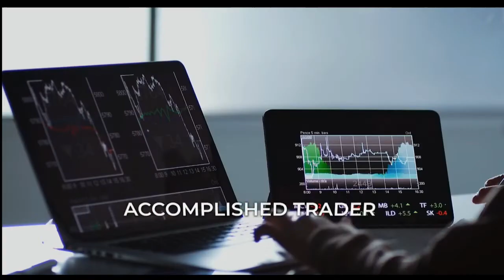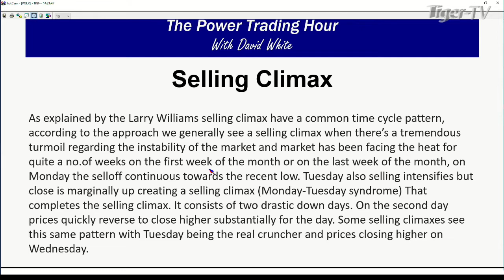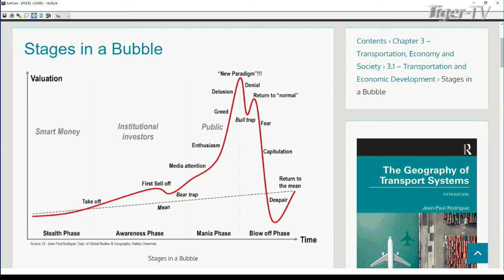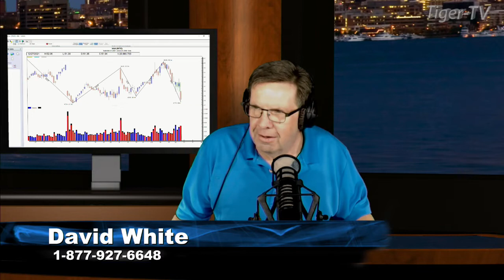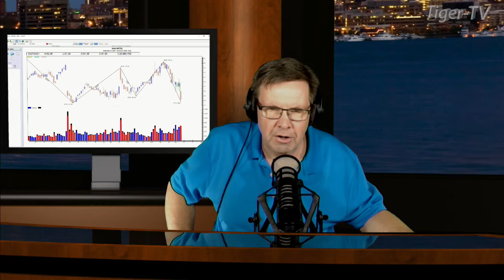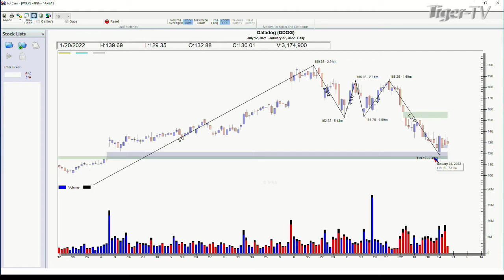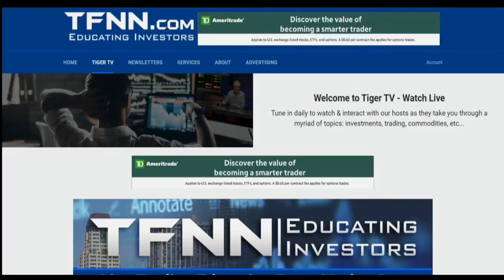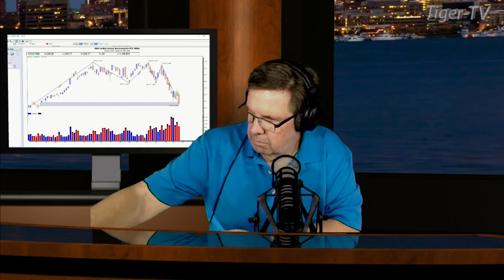January 27th, Power Trading Hour with David White on TFNN - 2022